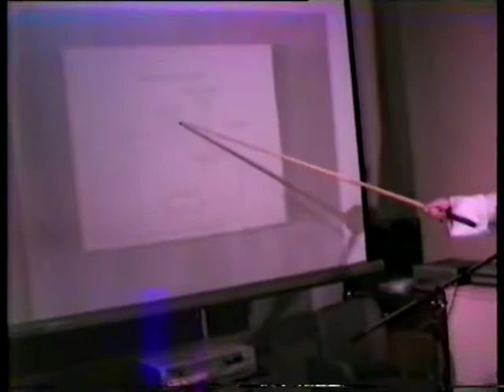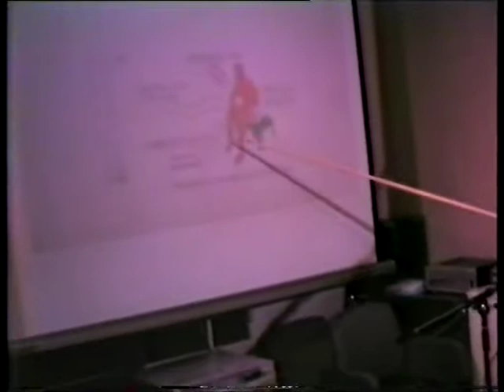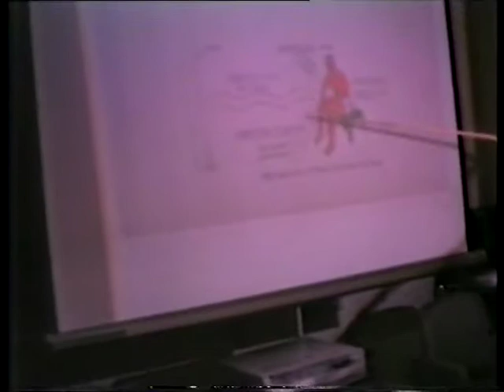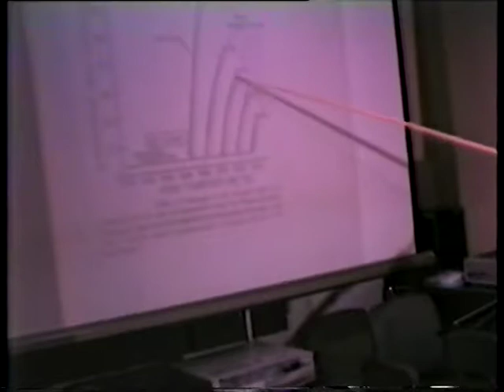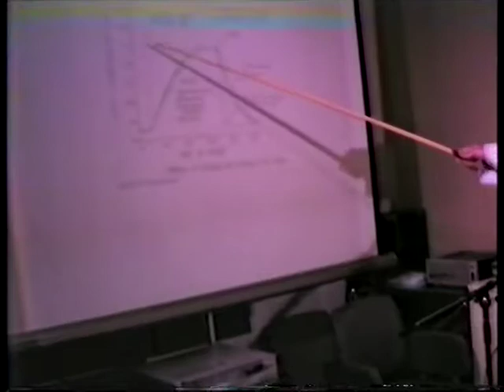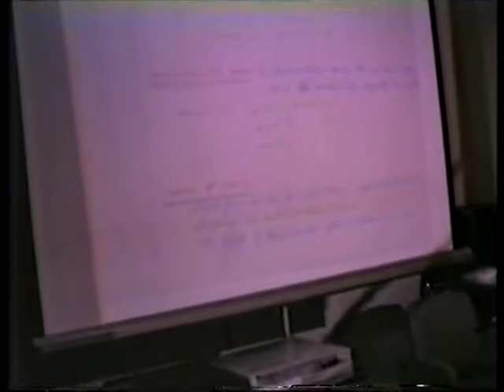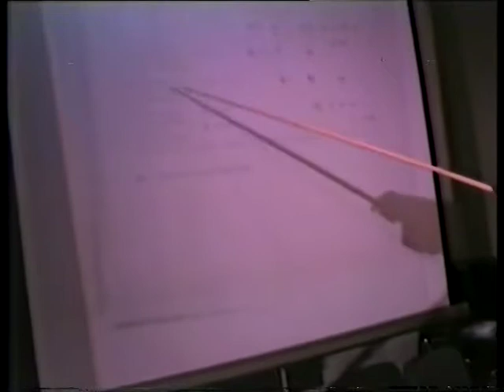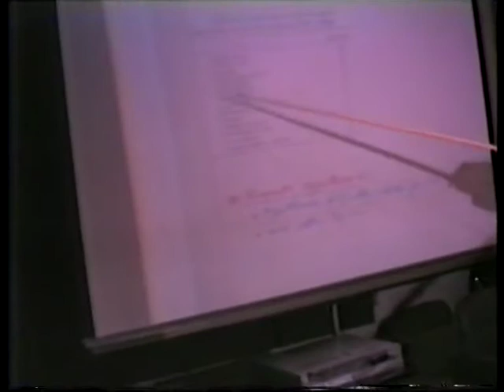Heat Control and Regulation in the Human Body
Dr. Abdulla Al-Baker gives a lecture on Heat Control and Regulation in the Human Body and the adverse impacts of Hypothermia